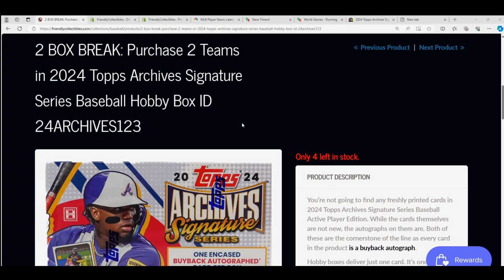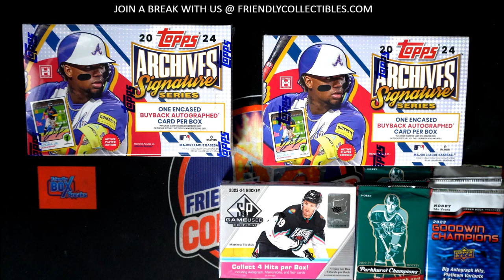2 BOXES OF 2024 Topps Archives Signature Series FILLER B RACE